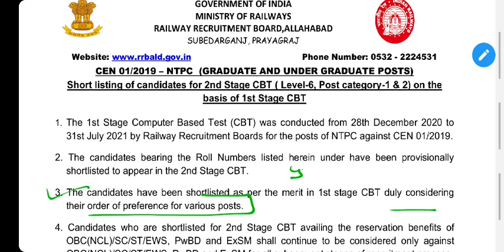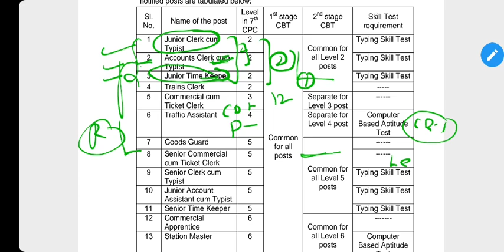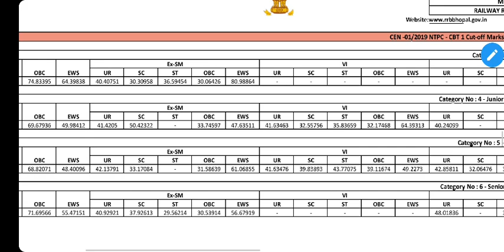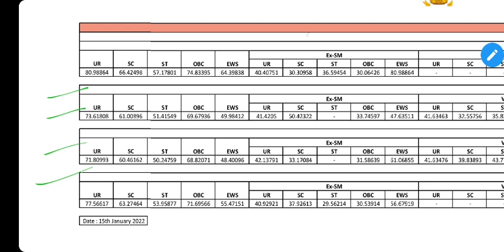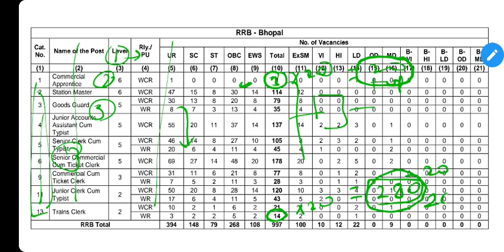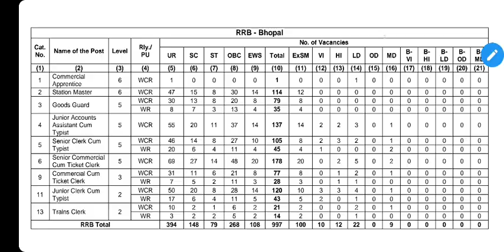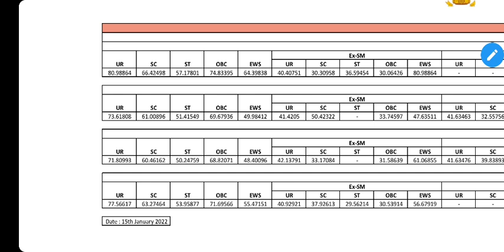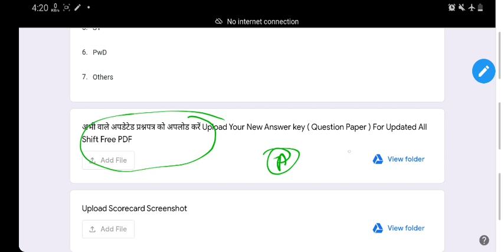RRB NTPC CBT-1 रिजल्ट में सलेक्टेड अभ्यर्थी जरूर देखें | NTPC 2019 CBT 1 Cut Off Formula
RRB NTPC 2019 CBT 1  में नॉर्मलाइजेशन में हुए अंकों के इजाफे को ध्यान में रखते हुए कौनसी शिफ्ट सबसे हार्ड / इजी थी इसका विश्लेषण करने के लिए तथा   अपडेटेड सभी शिफ्ट के प्रश्नपत्र के लिए यह फॉर्म जरूर भरे और अपने दोस्तों के साथ शेयर करे

RRB NTPC CEN 01/2019 Cut Off. Railway NTPC 2021 all Zone Cut Off and List. RRB NTPC CBT 1 cut Off problem. Railway Notice NTPC CBT 1 Result notice

360° preparation करे with 32000+ Mocks Tests for RRB, SSC, Banking & other 450+ Government Exam

ALL SSC Exam previous year maths.